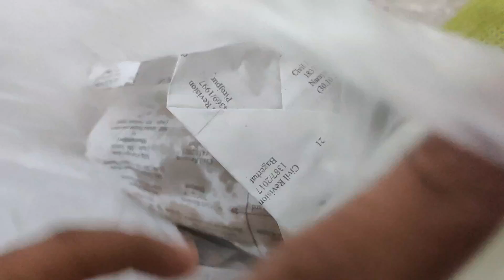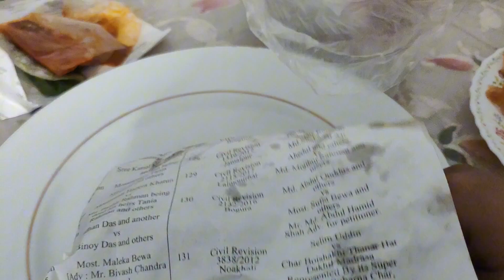কিসের এতো আয়োজন?? হটাৎ কেনো জুনুনের বাবা ও রূপচর্চা শুরু করলো?//Junoon's family